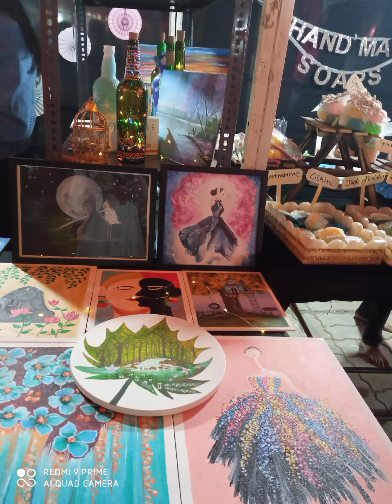HITEX Exhibition HICC Event